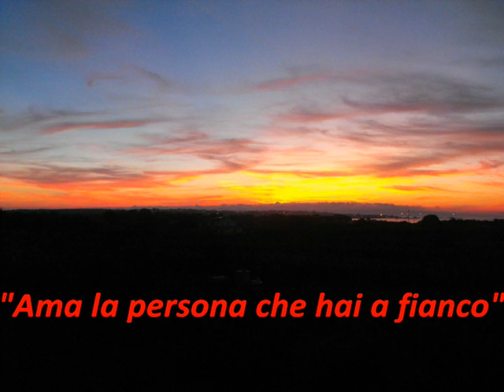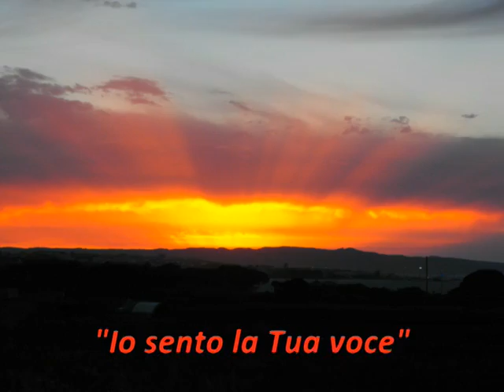29.5.2013 - Don Efisio Spettu - ''Ama la persona che hai a fianco''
Sabato 10 marzo 2012, la Comunità di San Rocco di Cagliari, è stata allietata dalla partecipazione del cantautore Piero Marras che, alla fine della Messa celebrata da don Efisio Spettu, ci ha regalato un "concerto" di brani a lui cari. Quel giorno c'era tanta gente ad ascoltarlo, per la Comunità è stato un evento. Don Efisio, grande estimatore di Piero Marras, era felice, e lo ha ascoltato estasiato.
Ho registrato quei momenti intensi e, anche se la qualità della registrazione non è eccellente, mi piace inserire in questa pagina un brano (accompagnato da una serie di fotografie), unito ad un passaggio della sua ultima omelia pronunciata nel corso della Messa celebrata il 29 maggio 2013 nel reparto Hanseniani di Cagliari, che don Efisio ha frequentato, fin da quando era giovane chierico nel seminario regionale di Cuglieri, per oltre 50 anni e fino alla sua morte avvenuta il 14 luglio 2013.
E' un piccolo modo per mantenere sempre viva la presenza di un grande amico che ha speso tutta la sua esistenza per il Signore, per la Chiesa, e per il mondo intero.